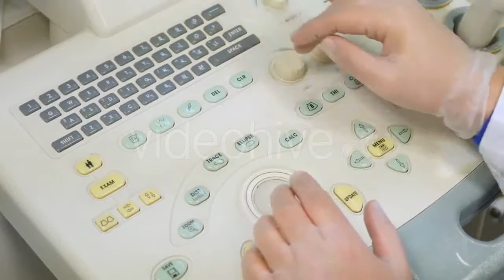View Of Neva River In Saint Petersburg by - (time-lapse) | Stock Footage Mega Pack +40 items